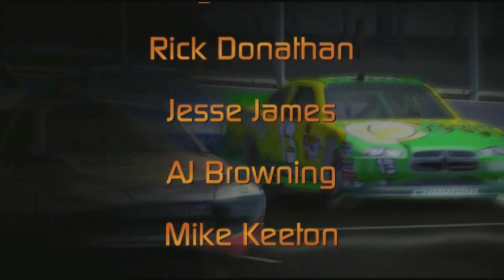September 13, 2012 Bigdawgz Chicagoland Speedway